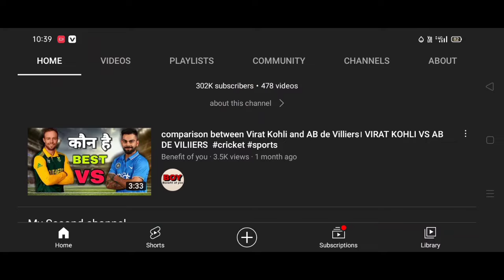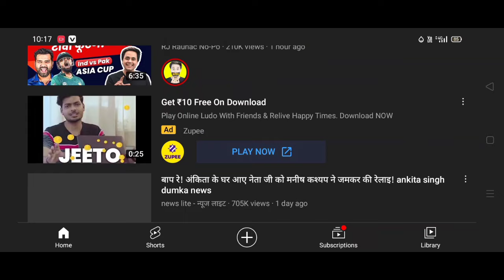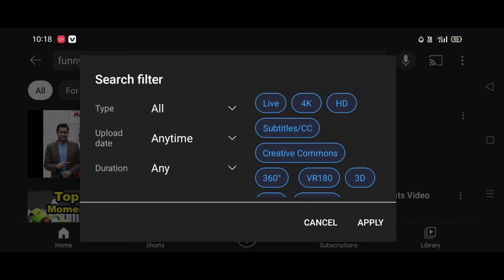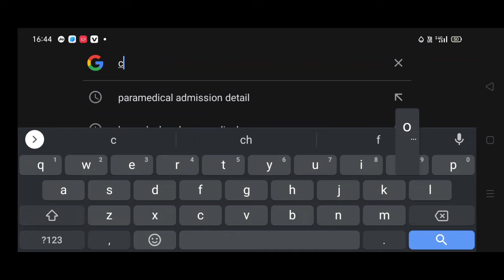how to upload cricket videos without copyright | download and upload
◆◆◆◆◆◆◆ welcome to description ◆◆◆◆◆◆◆
    ●how to download cricket videos without copyright
   ◆◆◆◆◆◆ About me and my channel ◆◆◆◆◆◆
My name is kishan khatri and i created this channel indian tech babu on 26th january 2022. This channel provides you logo design, banner design, thumbnail design, video editing, channel name ideas, tech related tips and tricks , and technology facts.